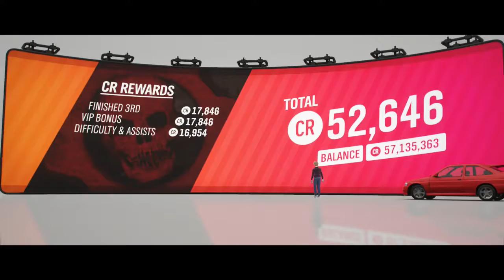FORZA HORIZON 4: RACING AROUND THE LEVIATHAN IN THE 1992 FORD ESCORT COSWORTH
DIRT RACING AROUND THE LEVIATHAN
DIRT RACING SERIES-SCRAMBLE-1 LAP
RETRO RALLY CARS
DRIVING THE 1992 FORD ESCORT COSWORTH AGAINST 11 OTHER CARS WITH THE DRIVATAR SET TO UNBEATABLE.